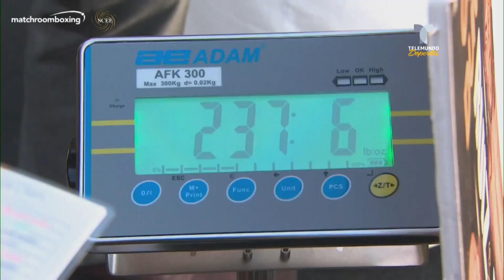Andy Ruiz sorprende y pesa veinte kilos más que Anthony Joshua | Telemundo Deportes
La esquina del boxeador mexicano asegura que la gran diferencia de peso se debe a mera estrategia y que nada está fuera de control.